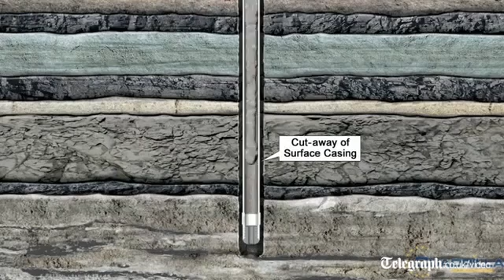Animation: how does fracking work?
Hydraulic fracturing or   fracking   is the process used to extract natural gas   from the ground. See how the process works in this video.